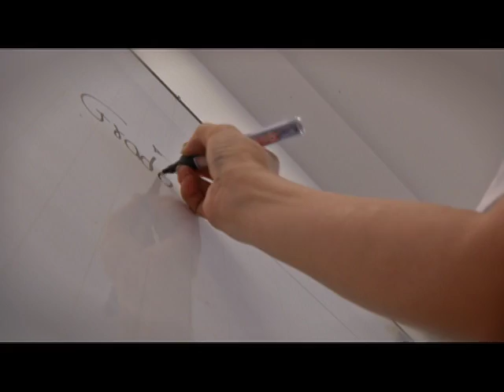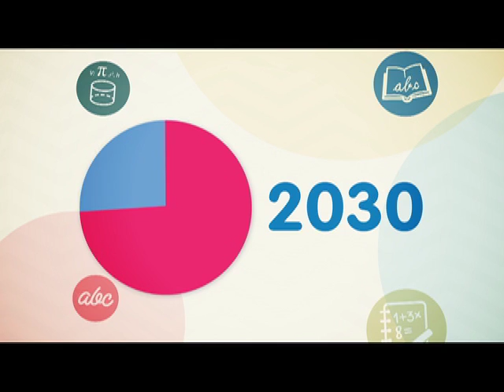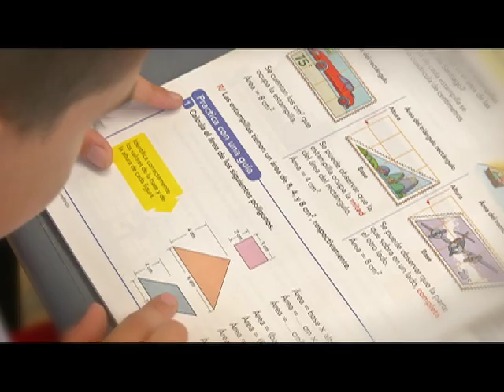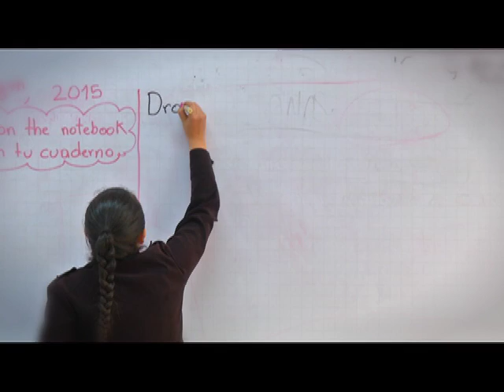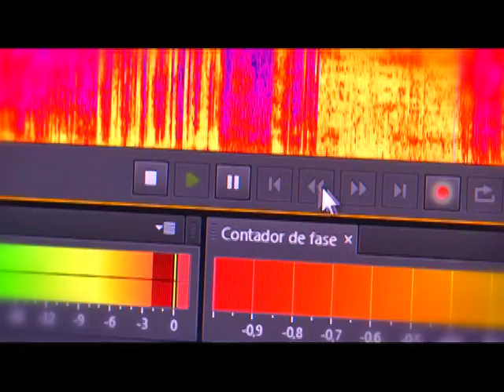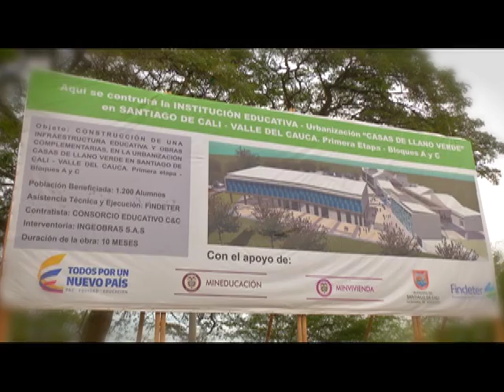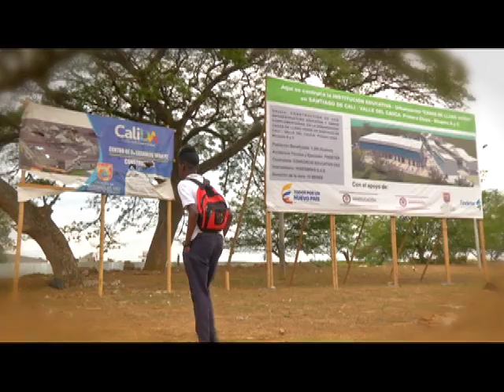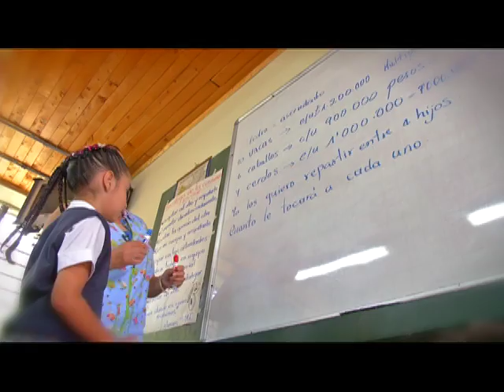Especial - Jornada Única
La ministra de Educación, Gina Parody, le cuenta al país los avances en Jornada Única y cómo maestros, estudiantes y padres de familia están siendo beneficiados en todo el país.